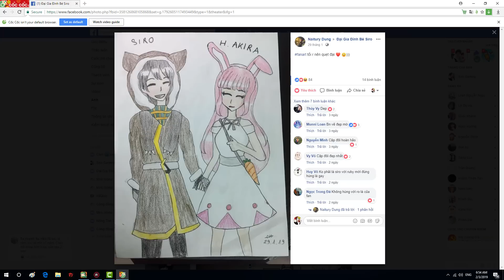MINECRAFT VS MINI WORLD: PARKOUR MINI WORLD CÓ GÌ KHÁC SO VỚI MINECRAFT? || SIRO OFFICIAL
➖➖ ỦNG HỘ SIRO THÌ PHẢI LÀM SAO NÈ ? ➖➖
🎮 ID CỦA RÔ: 11202405
🎮 ID CỦA HÙNG: 12005694
🎮 ID CỦA THỊNH: 13277909
➖➖ĐỪNG QUÊN ĐĂNG KÍ CHO BIỆT ĐỘI RẮC RỐI➖➖
 🚩Nếu các bạn có Fan Art muốn tặng bé thì đừng ngần ngại gửi hoặc up vào page Siro Official nhé, mỗi clip bé sẽ chọn ra 3 tấm ảnh đẹp nhất để cho mọi người cùng chiêm ngưỡng nhé :D